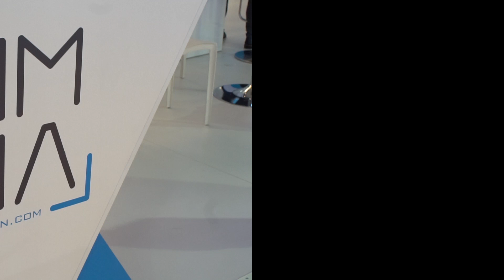OmmaSign ISE 2018